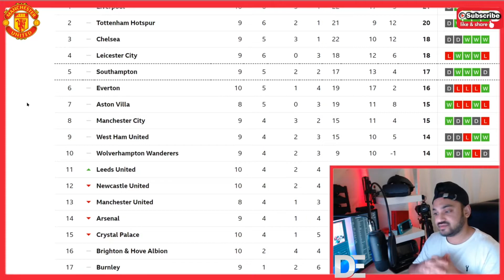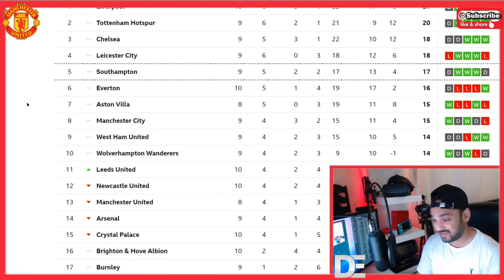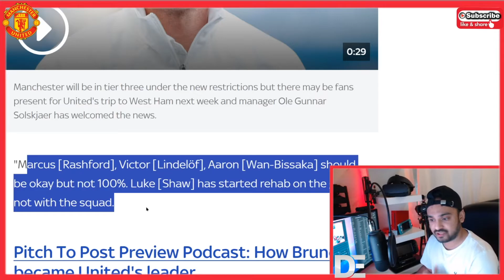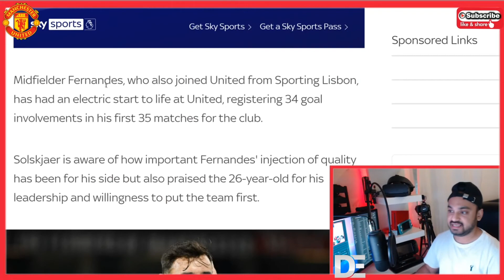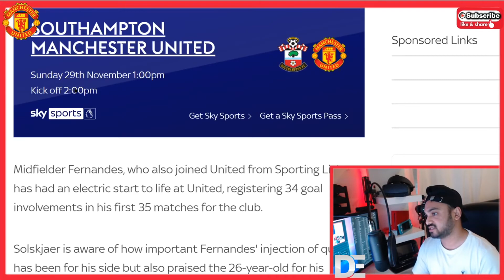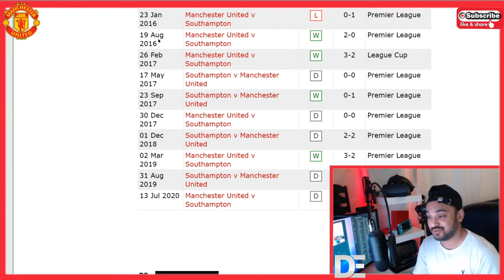SOUTHAMPTON VS MAN UNITED MATCH PREVIEW!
Manchester United face Southampton in the Premier League. This is the match preview as well as predicted lineup, Ole Gunnar Solskjaer's press conference reaction and head to head stats between Southampton v Man Utd